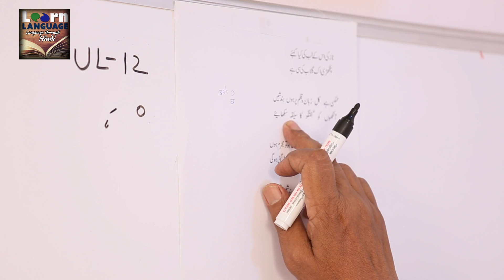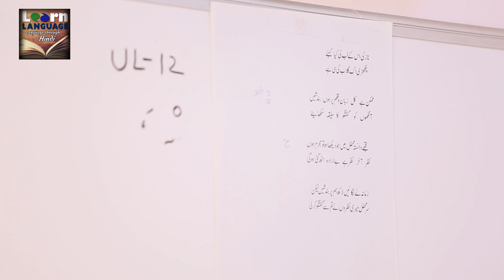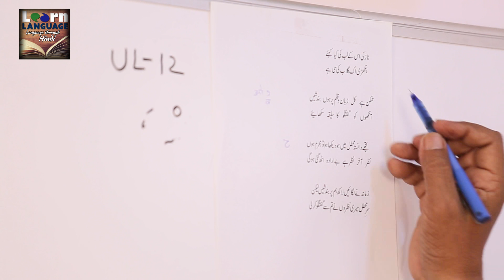How To Speak Urdu in Hindi Lesson 12 | Learn Urdu Language For Beginners | Nihal Usmani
More videos you can see on our channel -